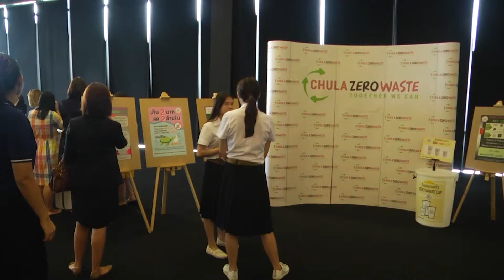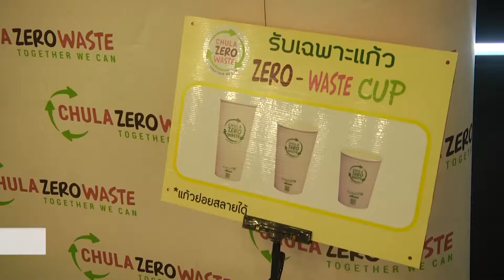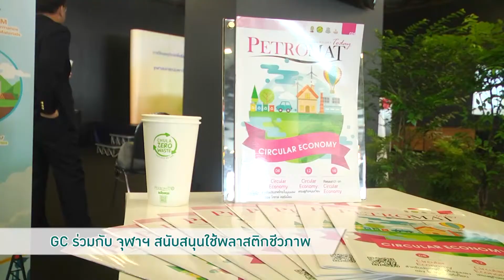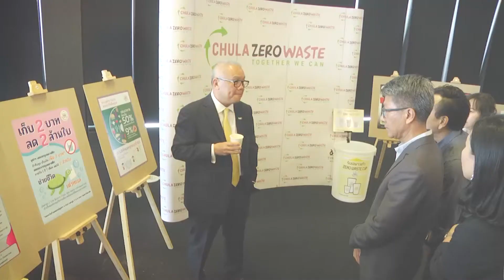GC MOU จุฬา 1